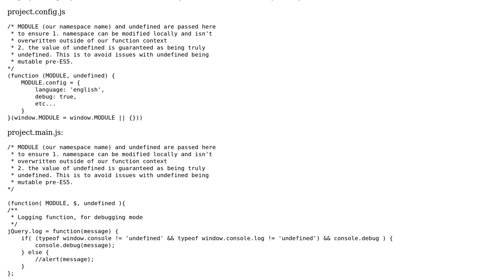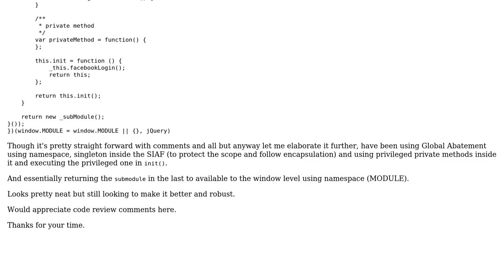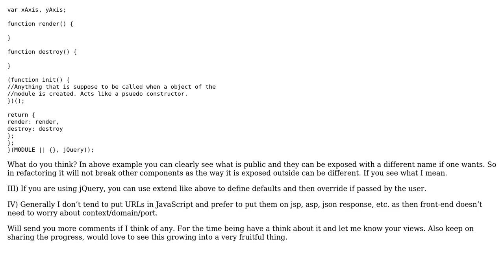Code Review: JavaScript Boilerplate - Review comments required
With thanks & praise to God, and with thanks to the many people who have made this project possible! | Content (except music & images) licensed under CC BY-SA | Music | Images & others | With thanks to user Mohammad Arif user Manish Shanker and the Stack Exchange Network Trademarks are property of their respective owners. You are responsible for your own actions.